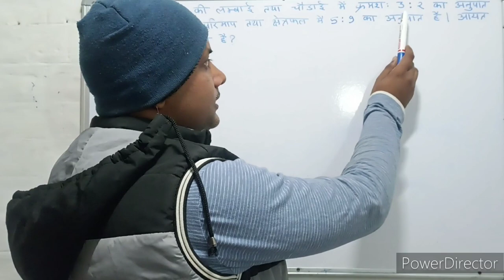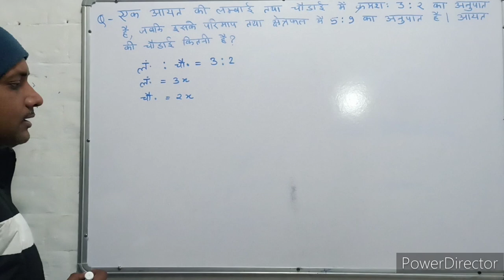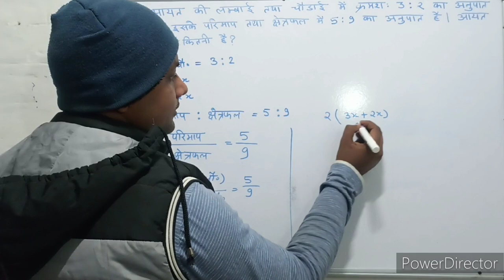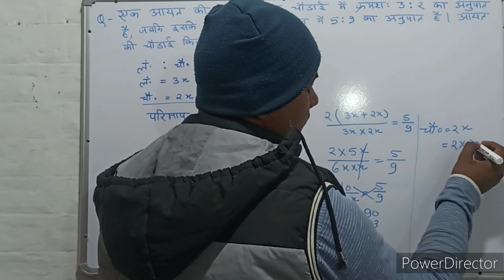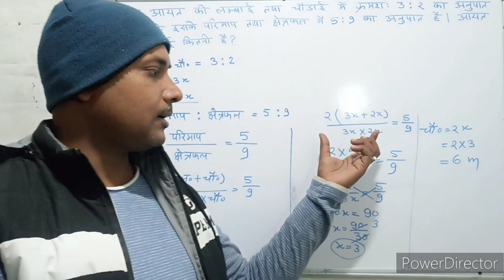Mensuration । क्षेत्रमिति। Maths । गणित । Mathematics । Maths with PKGURUJee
एक आयत की लंबाई तथा चौड़ाई में क्रमशः 3:2 का अनुपात है, जबकि इसके परिमाप तथा क्षेत्रफल में 5:9 का अनुपात है। आयत की चौड़ाई कितनी है?

The length and breadth of a rectangle are in the ratio 3 : 2 respectively, while its perimeter and area are in the ratio 5 : 9. What is the width of the rectangle?

ek aayat kee lambaee tatha chaudaee mein kramashah 3:2 ka anupaat hai, jabaki isake parimaap tatha kshetraphal mein 5:9 ka anupaat hai. aayat kee chaudaee kitanee hai?